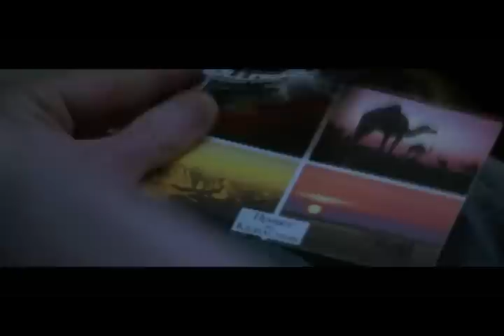Nostalgia Komrade: Rollerball (2002) Kranberries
The original Rollerball was shot in 1975 and, in fact, is an extremely
boring movie. It is very low paced, the plot is weak, the characters are poorly developed and the acting is just non-existing. The only thing the actors do is just wander around, making uneasy long faces, intended to
reflect some hard inner thoughts. Even the sport scenes are not entertaining. However, the first Rollerball has some nostalgia value, as it has all that 70′s tight but loose clothes, hairy man chests on display, natural female tits... Yes, that was the time of long-haired women with no silicone and naturally plump lips. And it's worth watching for that alone.